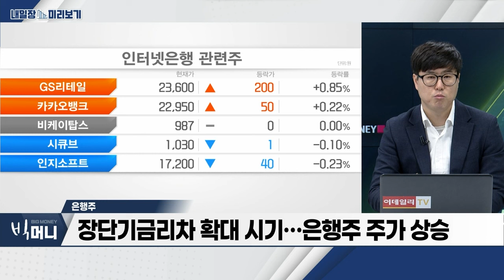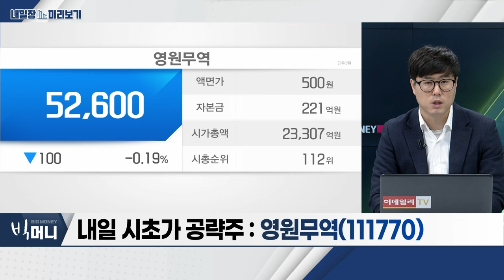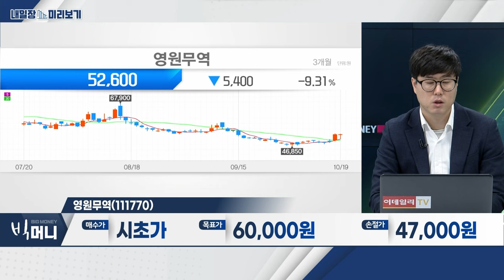영원무역(111770)... 반기 영업현금흐름 첫 플러스 ‘수익형 향상’ / 은행주... 장단기금리차 확대 시기_내일장 미리보기 (20231019)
- 장단기금리차 확대 시기… 주가 상승
- 연말 배당 매력 부각… 기관 수급 유입 지속
- 대출 성장 속 주주환원율 확대 지속

- 반기 영업현금흐름 첫 플러스 ‘수익형 향상’
- 2분기 영업이익률 역대 최고, 의류 OEM 1위 기록
- 하반기 수주 회복 모멘텀 부각…밸류에이션 저평가 매력